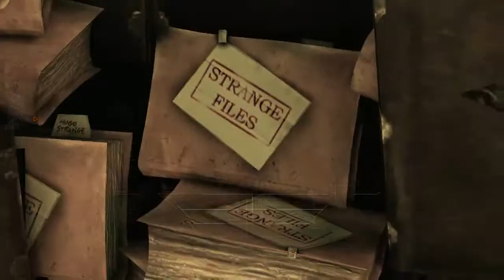Batman Arkham Asylum - Arkham Mansion (Riddler Trophies, Riddles)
Riddler Trophies:
1. 2:14
2. 3:38
3. 6:48
4. 8:07
5. 9:14
6. 12:55
7. 15:00
8. 20:14
9. 21:42

Riddles:
1. 1:30
2. 1:55
3. 2:36
4. 7:48
5. 8:26
6. 19:33
7. 21:18
8. 22:33
9. 24:18

Audio Tapes:
1. 4:14
2. 11:02
3. 16:11
4. 18:09
5. 22:43

Joker Teeth:
1. 1:46
2. 3:03
3. 7:10
4. 7:40
5. 8:53
6. 16:04
7. 21:13
8. 26:31

Riddler Map:
1. 8:21

Chronicles of Arkham:
1. 0:23
2. 9:43
3. 13:43